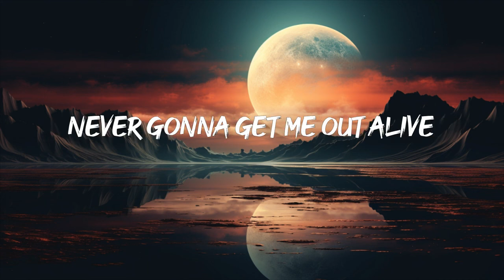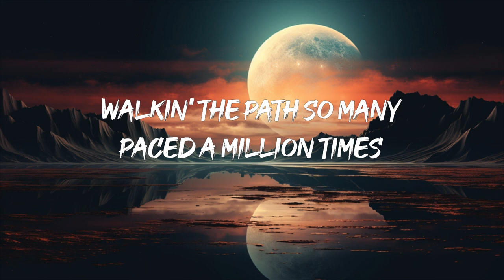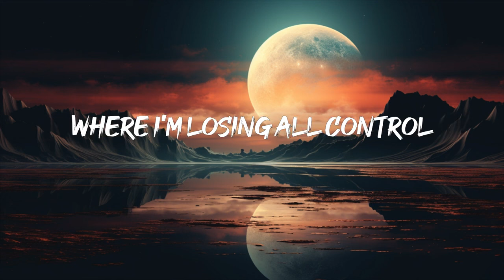Imagine Dragons - Bones (Lyrics)